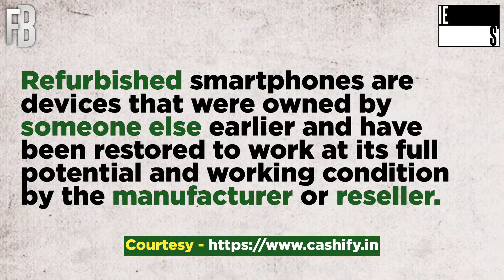Should We Buy Refurbished Products ? क्या Refurbished Smartphones या Electronics खरीदना समझदारी है ?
∆ Note : If any context of this video is wrong or false, please refer us the same on our mail address or instagram handle, the problem will be solved within some time. We usually take many other videos, to elaborate the topic more easily to educate everyone who is watching the video with credits mentioned along the channel name, and if the video taken belongs to you, and if you are not happy, you can also contact us on the same platforms for their removals within some time.

Facts Burner is a channel which always wants to spread interesting facts and education within 1-2 minute videos, because we know the value of your precious time.

Thanks a lot for checking my channel.

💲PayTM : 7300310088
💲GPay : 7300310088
► Editing - KineMaster and VN
🕹️ Accessories & Setup:
► My Device - Ipad Mini 5
► Boat Headphones
► Boat Earphones
► Poco F1
► Redmi Note 9 Pro
► Keyboard Mouse
► Nvidia GTX 1030
► SSD (120 GB) WD GREEN
About FACTS BURNER : We provide facts, theories, news and interesting videos on topics all around the world. We Bring Interesting Facts Everyday, Our Main Moto Is To Give You Knowledge Within Just 1 Minute. We Are Fully Focused On The Content, You'll Be Forced Yourself To Watch Our Videos Daily ❤️
Keep Loving, Keep Supporting, Be Active :)
Like & Drop A Your Suggestions In Comment Section.